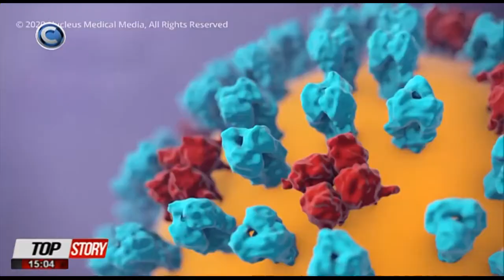TOP STORY 7/10/2021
Μαζί με την Στέφανη Φλωρίδου, η δημοσιογραφική ομάδα της εκπομπής, καταγράφει τον παλμό των γεγονότων και μεταφέρει τις τρέχουσες εξελίξεις γύρω από την πολιτική, την οικονομία, την υγεία, την παιδεία και την κοινωνία,δίνοντας βήμα στην ουσιαστική συζήτηση και αναζητώντας τις λύσεις στα προβλήματα που απασχολούν τους πολίτες.

Παρουσίαση: Στέφανη Φλωρίδου
Αρχισυνταξία: Ειρήνη Κυριάκου, Χριστίνα Μάρκου, Στέφανη Φλωρίδου, Χριστιάνα Βερεσιέ
Δημοσιογραφική ομάδα: Χριστίνα Μάρκου, Χριστιάνα Βερεσιέ
Ειδικοί Συντάκτες : Λεύκος Χρίστου, Μάριος Καμιναρίδης
Ανταποκριτής Ελλάδας: Γιώργος Φωκιανός
Σκηνοθεσία: Στέφανος Χατζηκοφίνας
Σκηνογράφος: Ανδρέας Μαυρογένης
Μοντάζ: Έλια Βρόντη
Ροή Προγράμματος: Μαριλένα Αθανασίου
Γραφικά - Ηλεκτρονικοί Τίτλοι : Γιώργος Βερεκέτης
Ηχοληψία : Γιώργος Βερεκέτης